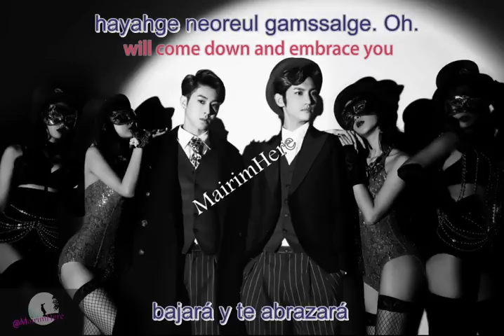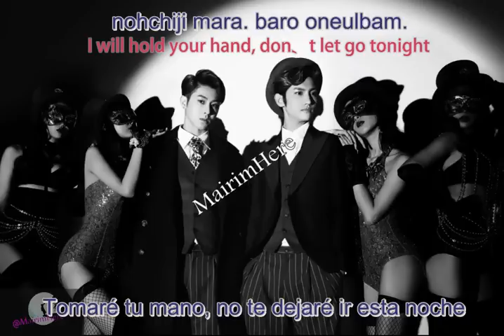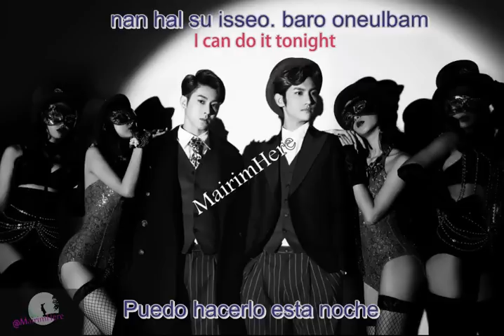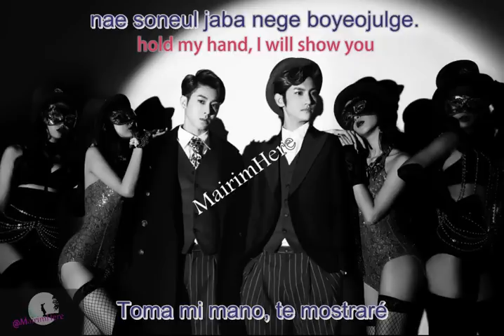TVXQ (동방신기) - Moonlight Fantasy (오늘밤) [Sub Esp + Rom + Eng]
Den "Me gusta" compartan y comenten :D